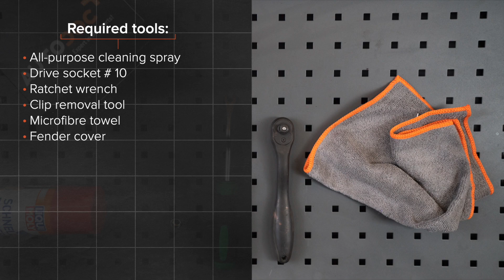Kā nomainīt gaisa filtrs LEXUS RX400h 2 (XU30) [AUTODOC VIDEOPAMĀCĪBA]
Kā nomainīt gaisa filtrs LEXUS RX400h 2 (XU30) 3.3 Krosovers / Apvidus auto 2003–2009 [AUTODOC VIDEOPAMĀCĪBA]

Gaisa filtrs uz LEXUS ES V (XV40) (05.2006–06.2012) / LEXUS ES (XV20, XV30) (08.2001–10.2006) / TOYOTA Highlander I (XU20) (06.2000–05.2007) / TOYOTA Previa / Estima II (XR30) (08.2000–01.2006) automašīnām ir jānomaina saskaņā ar vienu un to pašu procedūru. Ņemot vērā transportlīdzekļu uzbūves īpatnības, šajā procedūrā var būt nelielas atšķirības.

🔝 Labākie ražojošie zīmoli gaisa filtrs: STARK; BOSCH; CHAMPION; RIDEX; VAICO.

Visi video un pdf pamācības LEXUS RX400h 2 rezerves daļu nomaiņai: lejupielādējiet un skatieties AUTODOC CLUB

🛠️ Instrumenti, kas Jums nepieciešami, lai nomainītu gaisa filtrs:
- universāls tīrīšanas aerosols
- muciņas uzgalis nr. 10
- sprūdatslēga
- fiksatoru noņēmējs
- mikrošķiedras salvete
- spārna pārklājs